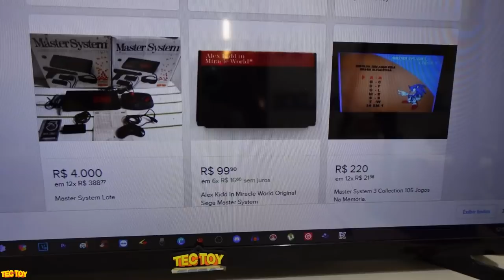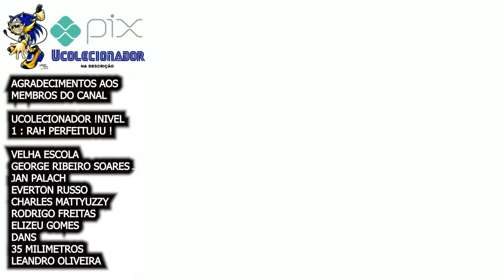FUNCIONOU ? CARTUCHO de SMS da TECTOY todo LASCADO !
DESCRIÇÃO DO VIDEO : FUNCIONOU ? CARTUCHO de SMS da TECTOY todo LASCADO !
botamos a vida em perigo com o cartucho de master system da tectoy de 10 reais que comprei na feira do rolo fizemos o teste funcionou  ?

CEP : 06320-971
DIEGO RAMIRES !

🟣 PSN e LIVE: UColecionador
⭕ Skype: UColecionador2
🟣 YouTube Canal: UColecionador !